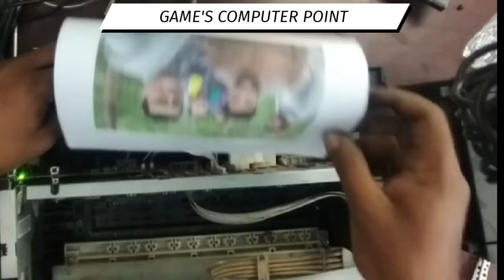Epson L130 paper signals problem?